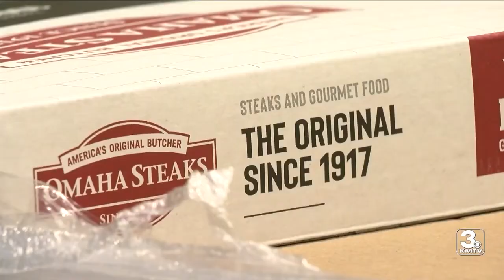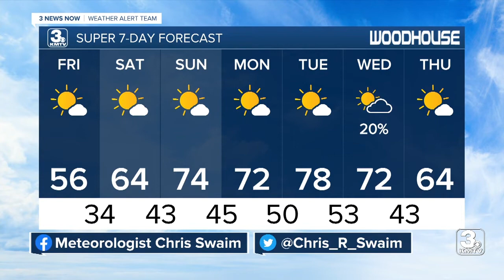KMTV 3 News Now Omaha Latest Headlines | October 6, 6pm